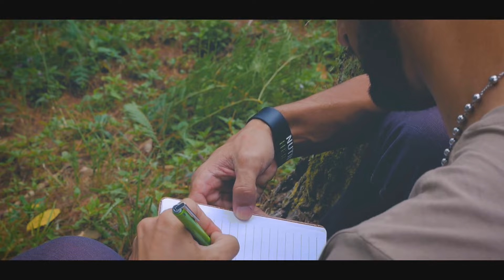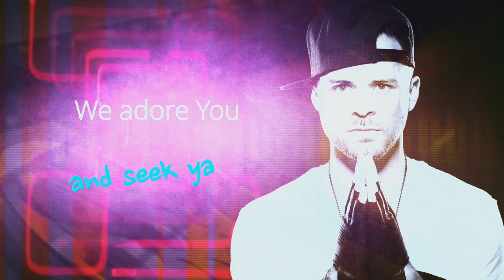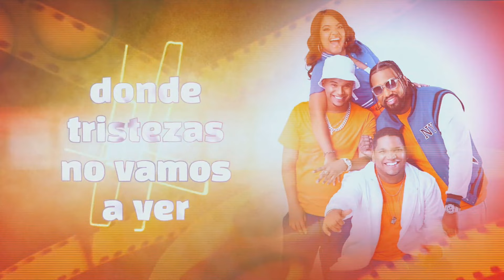El Pozo Música - Programa 25 / Programa 3 de 2024 - Música Católica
El Pozo Música. Programa 25 / Programa 3 de 2024. Esta semana la música de Diego Sanabria Parra, Los Padrecitos, Lizzette Sanchez, Jay Ramirez, Aisha, Miguel Angel Idrogo, Lina Alejandra Ft. Beto Scarpetta, Johann Alvarez,Cristian Salazar, Fuerza de Dios.